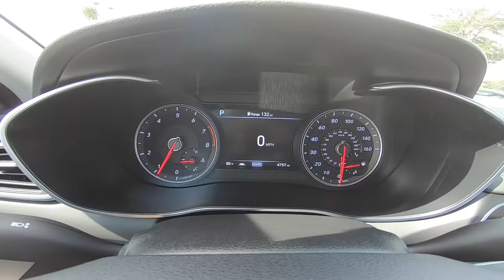2020 Genesis G70 2.0T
Take An Inside Out Tour Of Our Pre-Owned 2020 Genesis G70 2.0T  / ST#1056026